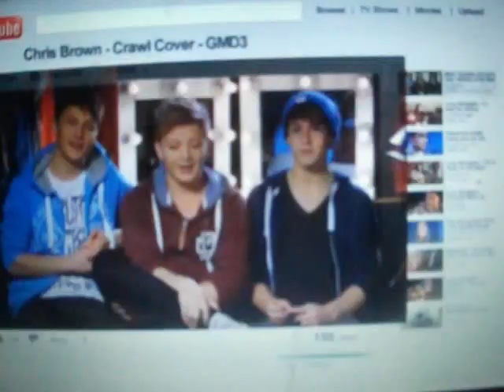District 3 - Dynamite Live Show 5 [FULL]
District 3s full performance week five!